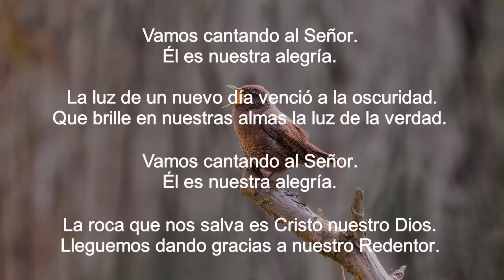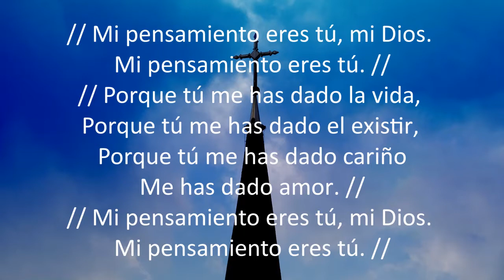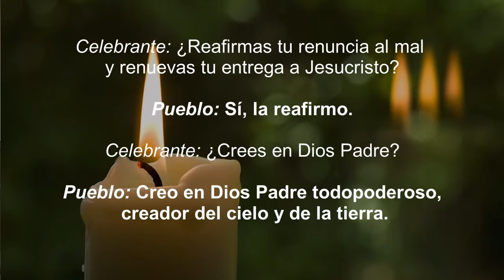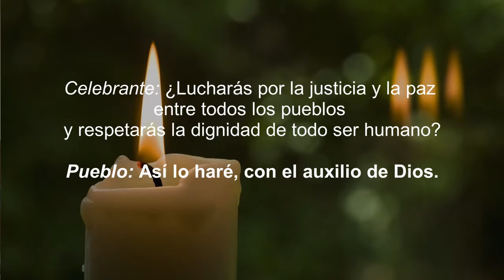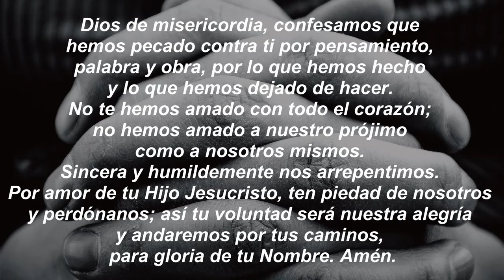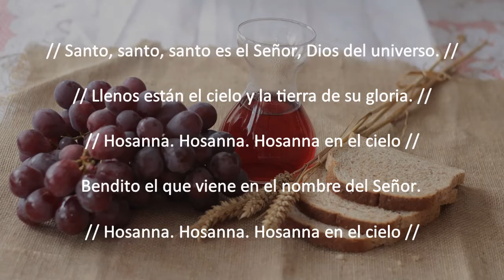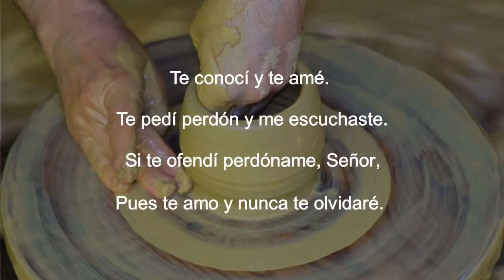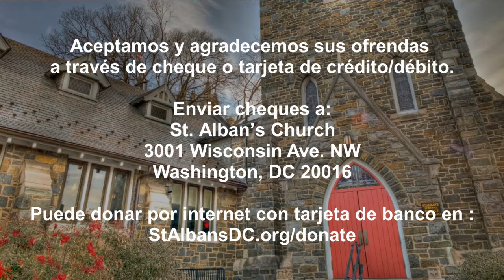Octavo Domingo después de Pentecostés (Domingo, 26 de Julio)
Este servicio festivo incluye la Eucaristía y mucha música. Por favor, únete como puedas.  Nuevo en nuestra comunidad? Ayúdenos a comunicar con usted Agradecemos su apoyo financiero.